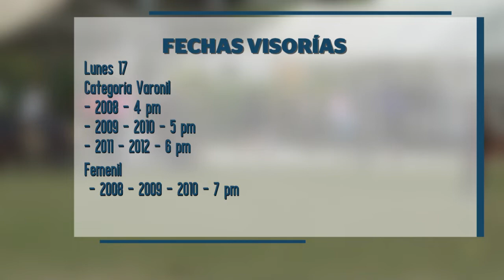Los tuzos del pachuca buscan talento Vallartense | CPS Noticias Puerto Vallarta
El próximo lunes 17 de Octubre, el Club Pachuca realizará en Puerto Vallarta  visorias estatales, con la finalidad de incorporar a sus fuerzas básicas talento local, ya que uno de los objetivos de esta institución es seguir siendo el club de fútbol que forma a los mejores jugadores del país.